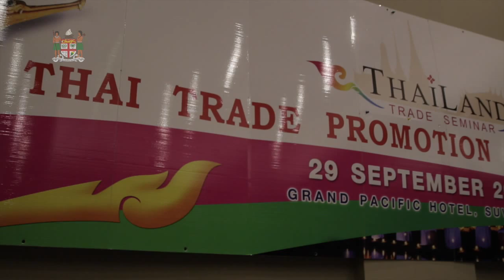Hon. Faiyaz Koya officiate as a guest speaker at the Thai Trade Seminar.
Minister for Industry, Trade and Tourism Hon. Faiyaz Koya officiate as a guest speaker at the Thai Trade Promotion Seminar at the Britannia Room, Grand Pacific Hotel, Suva